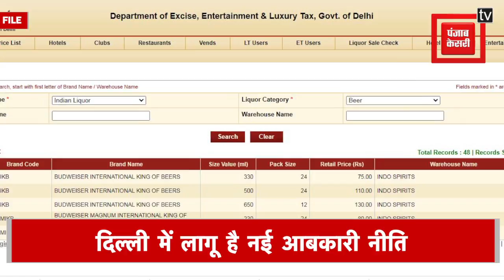शराब के शौकीनों को दिल्ली सरकार ने दिया तोहफा, घर बैठे लगा पाएंगे ठिकाने का पता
राजधानी में शराब का शौक रखने वालों के लिए खुशखबरी है...दरअसल दिल्लीवालो को शराब की दुकानों का पता लगाने में दिक्कत का सामना करना पड़ता था ऐसे में दिल्ली सरकार ने इस समस्या का समाधान ढूंढ लिया है .